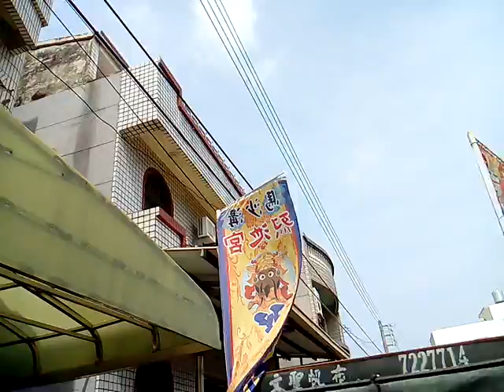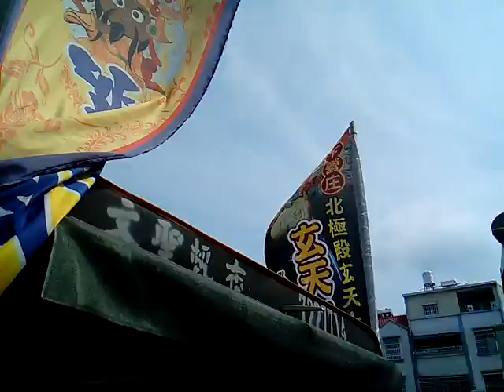VID 20190406 134839下營上帝廟遶境活動在週六、週日舉行